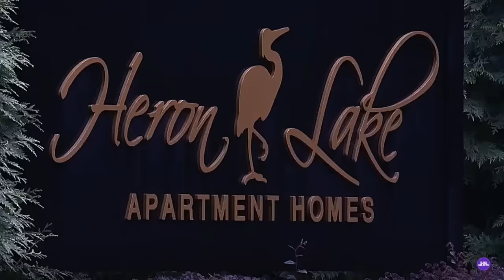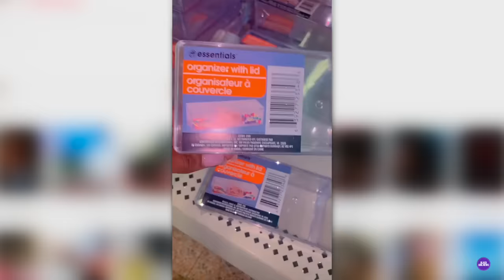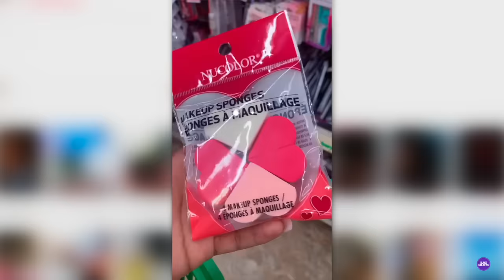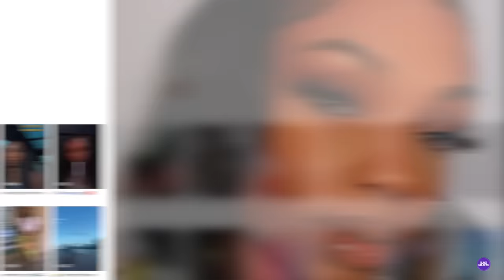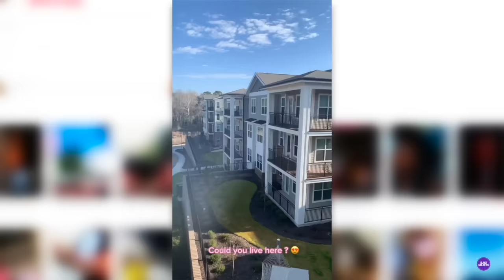Popular Influencer & Realtor K*lled By Her Obsessed Ex After Months of Stalking | Jaylan Hasty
In this disturbing true crime story, popular influencer and realtor JaylanHasty was k*lled by her ex-boyfriend after months of stalking. Officials say KenardoBates, 31, has been charged with murder, kidnapping, and possessing a weapon during a violent crime.

[TIMESTAMPS]
00:00 Intro
02:18 About Jaylan Hasty
08:15 Jaylan & KD's Relationship
17:00 Incident Report
19:33 Jaylan's Mother, Monica Hatton-Tatum Speaks out
20:20 Closing Remarks
20:40 Stephanie Jacobs Live Video

[This is an agency email, not a personal account]